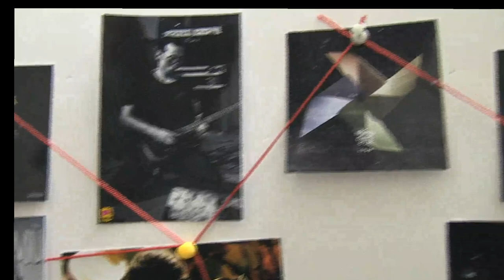[Recap] Những Đứa Trẻ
Một video ghi lại "Con Đường" của Những Đứa Trẻ trong vòng 3 năm qua. Hiện tại ban nhạc đang trong giai đoạn sản xuất album đầu tay và rất cần sự cổ vũ và ủng hộ của các bạn. Tìm hiểu thêm ở đây nè:

Cập nhật thêm về Những Đứa Trẻ ở đâu nhỉ?

Video được thực hiện bởi Marilyn & Cao Lê Hoàng